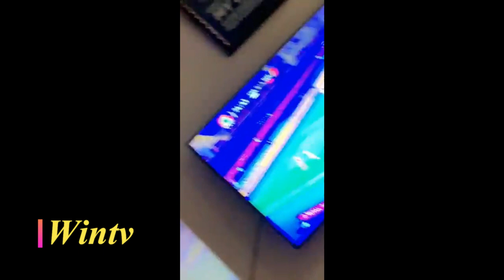Shatta Wale’s funny commentary + Stonebwoy crɑzy reactn as Black Stars exit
Wintv Chanel provides you with everything about entertainment in Ghana.